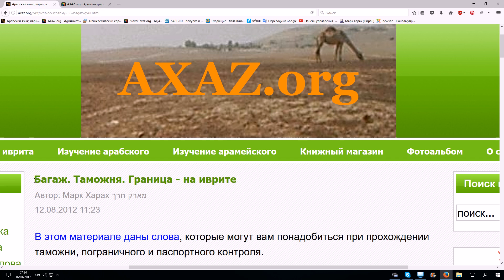218. Слова и выражения на тему "Таможня, граница, багаж" - на иврите